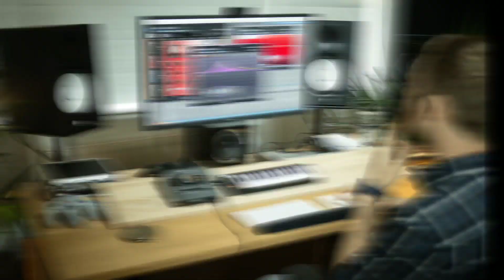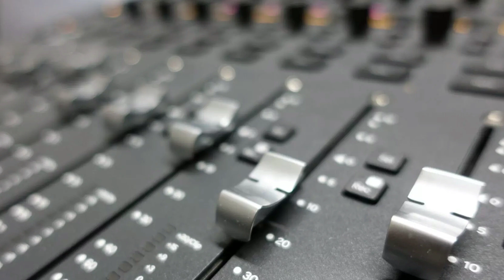Today's 4 Updates | Amazonions Movie | Godzilla VS Kong | Sabrina in Tamil